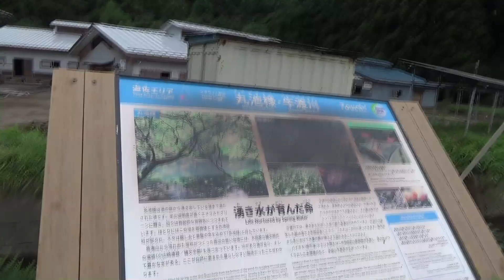【出羽三山 】第四話 青い泉 丸池様 吸い込まれそう 梅花藻 Dewa Sanzan Episode 4: Blue Spring, Maruike Pond, I'm sucked in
コンコンと湧き出る神秘の泉。豪雨の後でも濁らず美しい色を湛えている
丸池様、この池がご神体です。
清らかな流れにしか生育しない梅花藻、花の名残を見ることが出来ました。

A mysterious spring that gushes forth. Maruike Pond, whose water remains clear and beautiful even after heavy rain, is the object of worship. We were able to see vestiges of the flowers of the ume flower plant, which only grows in pure streams.